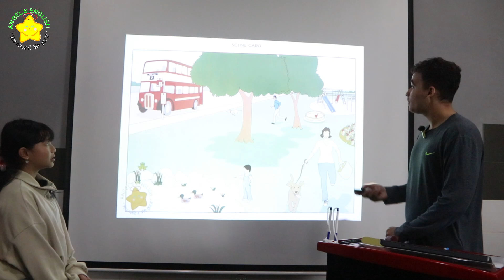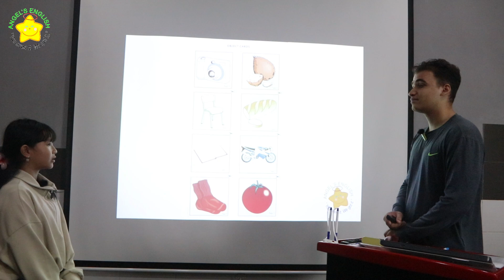Anna AE15 - Bài kiểm tra nói quý III, 2024